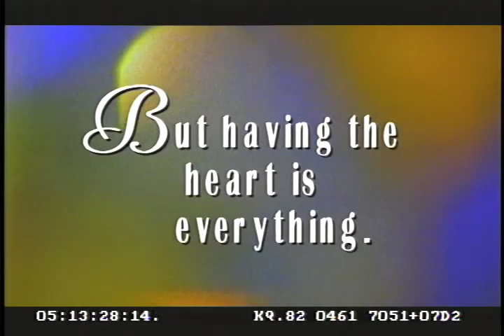swing city trailer